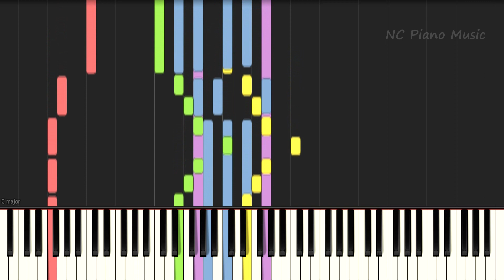【超絶ピアノ】空も飛べるはず / スピッツ【フル full】